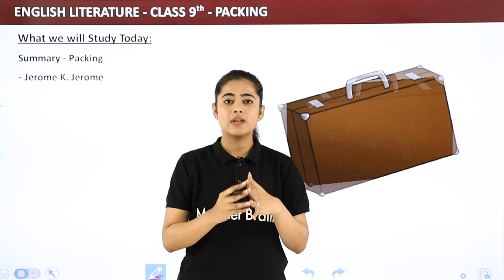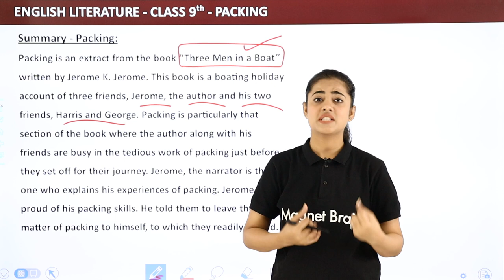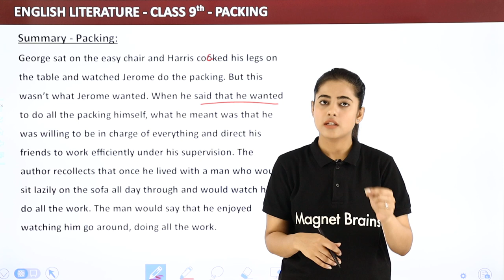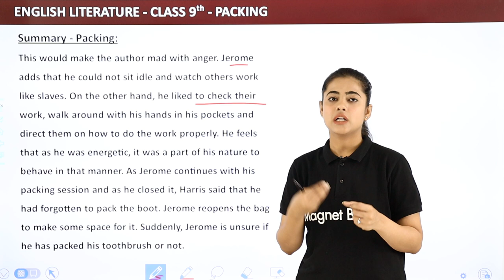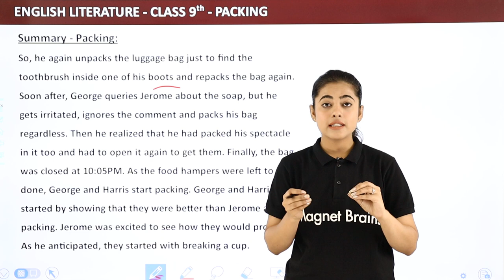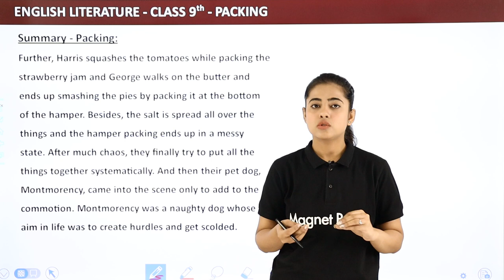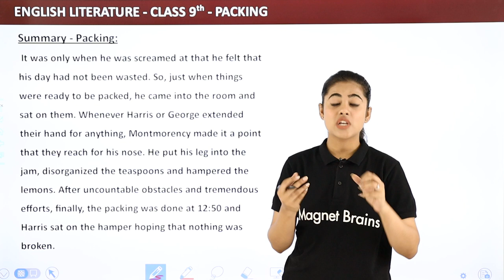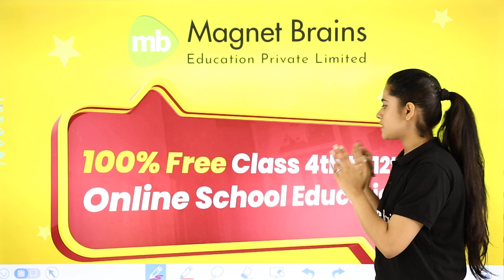Class 9 English Chapter 7 Summary | Packing Class 9 English Beehive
✔️ Class: 9th
✔️ Subject: English
✔️ Chapter: Packing
✔️ Topic Name: Class 9 English Chapter 7 Summary | Packing Class 9 English Beehive | Class 9 English

packing full chapter
What is packing class 9?
Packing Chapter Class 9
packing chapter class 9 summary